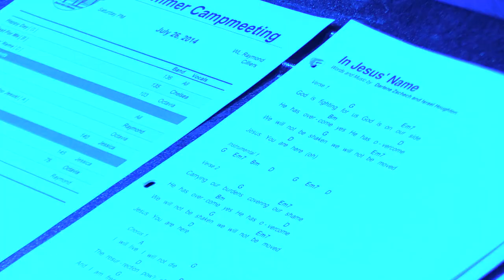SCM Saturday pm July 26th Lakeland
Summer Campmeeting Saturday night